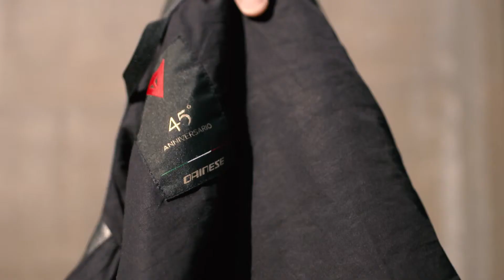Bộ sưu tập thời trang của Dainese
Lịch sử 70 năm của AGV và logo của Dainese vớisự tiến triển của công nghệ.

Showroom : 191 Tôn Dật Tiên, P. Tân Phong, Q. 7